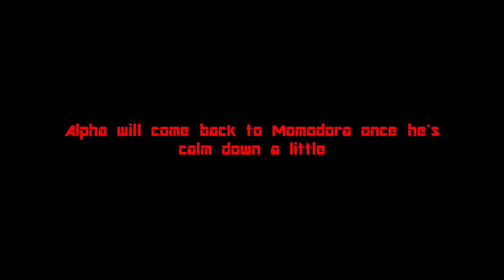Momodora Reverie Under the Moonlight Episode 3: My rage is growing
I can't right now...